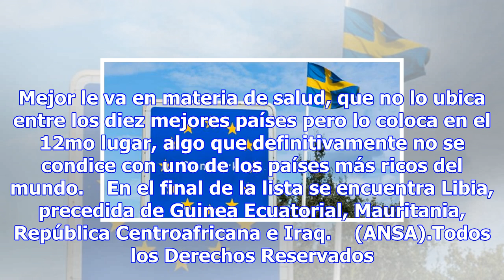Suecia, el mayor bienestar social y generosidad - especiales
13:34, 08 nov•ROMA•Redacción ANSA (ANSA) - ROMA, 8 NOV - Suecia es el país más generoso del mundo en...